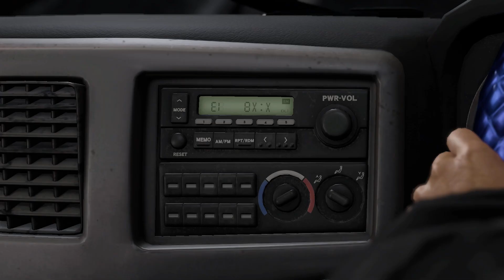Like A Dragon: Infinite Wealth - Reuniting and Fighting Against Majima, Saejima & Diago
In this session of Like A Dragon: Infinite Wealth we continue through Chapter 12 as Kiryu finds Majima, Saejima and Diago, followed by a fight against them.